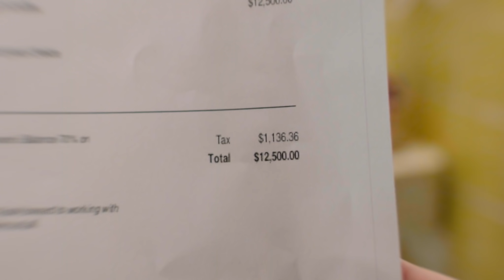Simple & Affordable Luxury Shower Renovations | UpHome Renovation Best Bathroom Renovations in US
With UpHome, it takes less than 3 minutes to design your shower, get your instant quote and get pre-approved for financing. to design your shower and get your quote.

UpHome offers simple & affordable luxury bathroom renovations. UpHome makes your shower renovation experience as simple as buying on Amazon, with an all-inclusive experience. Forget about visiting multiple stores, comparing prices online, & dealing with multiple contractors.

UpHome offers high-quality & highly affordable products, a simple yet powerful online design and ordering experience, financing, and stress-free installation service, including risk-free returns & warranty.

UpHome Showers offer the best value in renovations and we are experts in bathroom renovations, specializing in bathtub to shower conversions and installation of walk-in showers.

UpHome is changing the renovation industry with a brand new proprietary high-quality engineered stone material and by simplifying the customer experience. Our material is not just awesome, it is also manufactured in the US and highly-affordable. This, combined with our simplified customer experience & streamlined operations, allow us to pass all savings directly to you.

Once you've placed your order, your shower renovation will be done in 2 days.